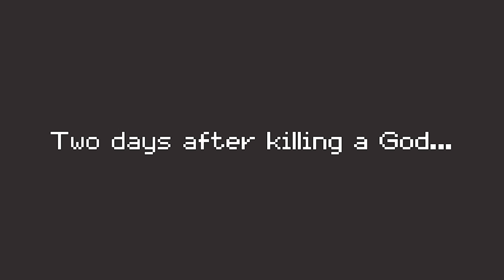Turnip Boy Robs a Bank: A Cinematic Masterpiece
The sequel to Turnip Boy Commits Tax Evasion is here. Turnip Boy is back to commit crime.

Check out Turnip Boy Robs a Bank on Steam here. Thank you kindly to Snoozy Kazoo for providing the key for this as well, genuinely lovely game developers.